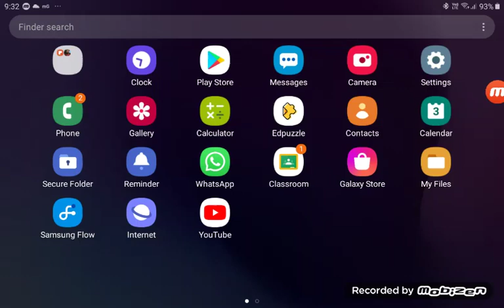faug update tdm and Battleroyal and guns 🤩🤩🤩watch my vidoe for more Details